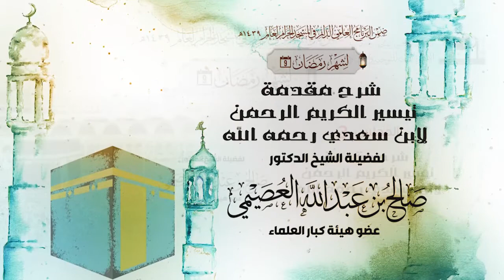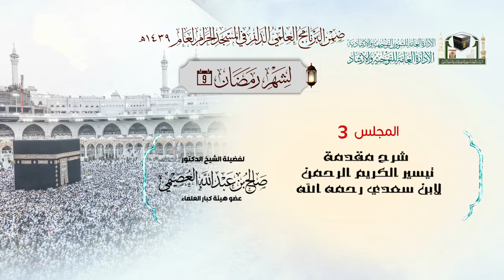03 | مقدمة تيسير الكريم الرحمن - لفضيلة الشيخ د.صالح العصيمي 23-9-1439هـ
المجلس الثالث
( شرح مقدمة تيسير الكريم الرحمن لابن سعدي رحمه الله )
لفضيلة الشيخ د.صالح بن عبدالله العصيمي
عضو هيئة كبار العلماء
يوم الجمعة 23رمضان1439هـ